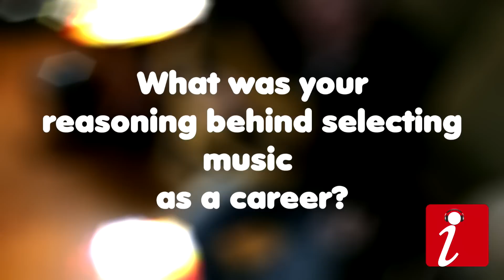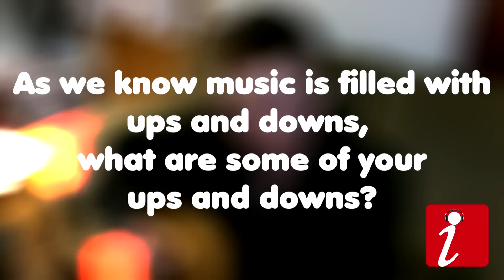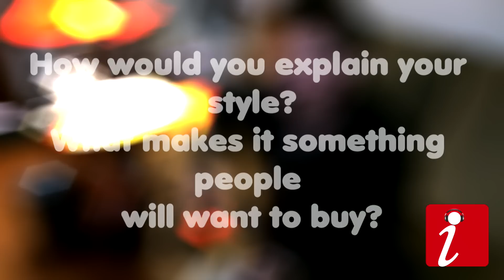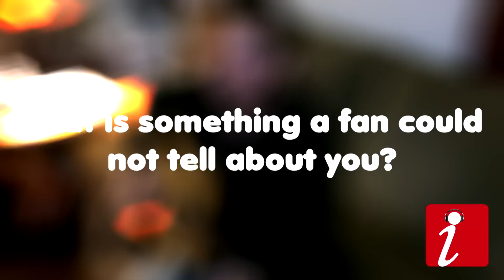The Intro: Michael McFarland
Welcome to "The Intro," a new show by iMoveiLive Online Music Magazine. The concept is to introduce music lovers to fast raising talent outside of our typical Pittsburgh, PA focus area. On this episode we speak with Michael McFarland a Alternative Rock artist out of Ashville North Carolina.